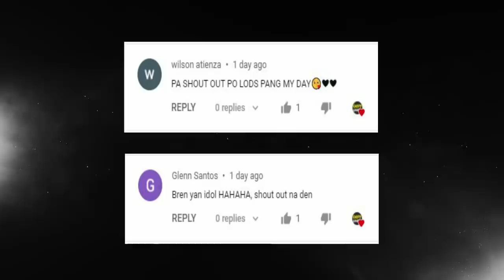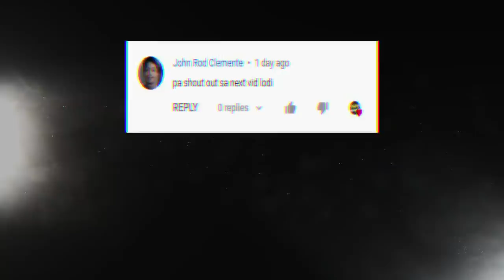MPL SEASON 7 AMAZING STRATEGIES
Ginulat ng Execration ang lahat ng mag draft sila ng Faramis at Bane sa Game 1 nila laban sa Omega Esports pero hindi naman na bago ito sa karamihan dahil ang strategy na ito ay madalas makita sa tiktok ngunit subalit hindi sa isang professional match, lalo pang kinatuwa ng mga manonood ang laban dahil naging successful ang ganitong strategy ng Exe at tinapos nila ang laro sa loob lamang ng 14 minutes. Kaya naman nandito ang compilation ng mga kakaibang strategy sa MPL-PH Season 7. 🔥 🔥 🔥

Alin sa mga ito ang pinaka-nagustohan mo at bakit? ⭐